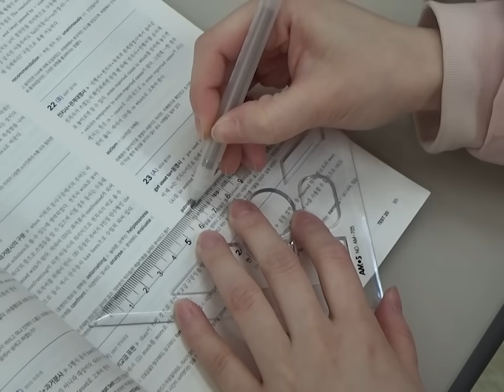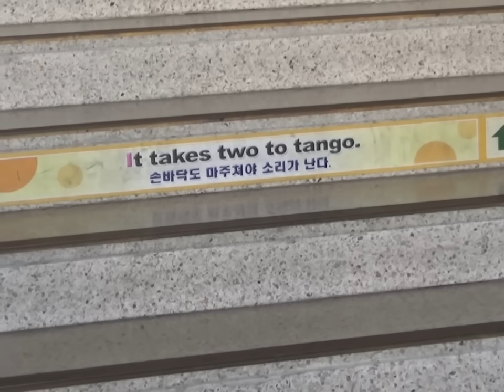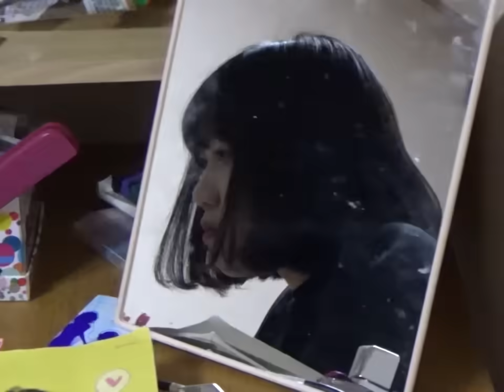[다큐 황은정] 다이어트를 시작하는 은정이ㅣ은정이는 열다섯 (3/4) [100215 방송]